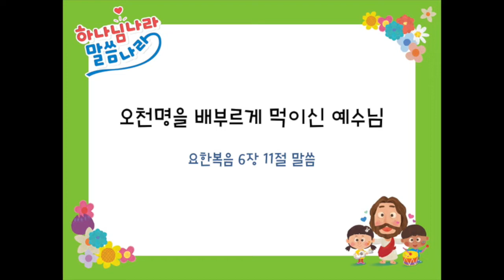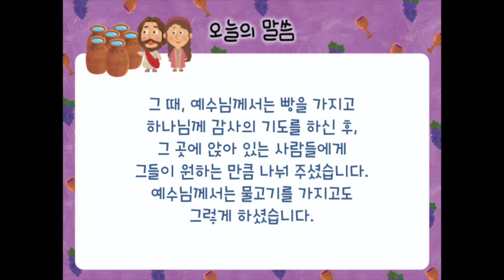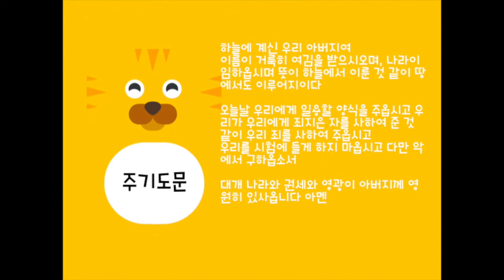2020년 3월 22일 영유아부 온라인 예배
본문: 요 6:11
제목: 오천명을 배부르게 먹이신 예수님
전은주 전도사